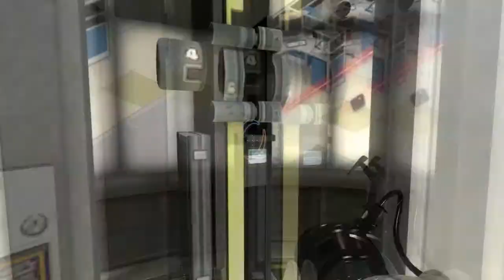[Portal This] W/ steveSTAR Part 1: "You really are a horrible person"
I'm back with a portal 2 play through! enjoy!